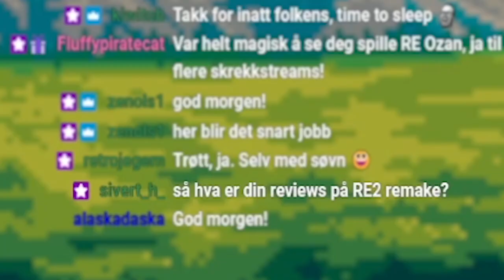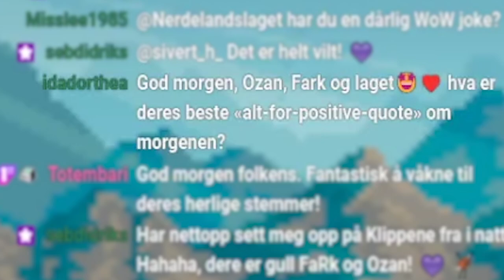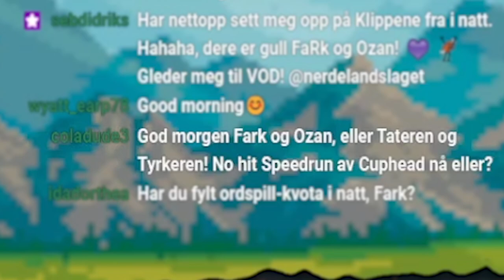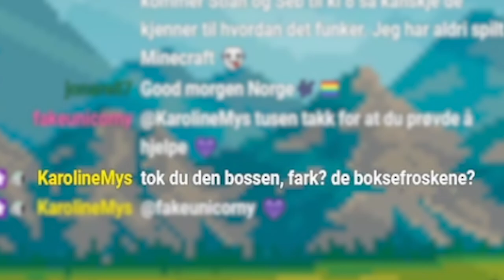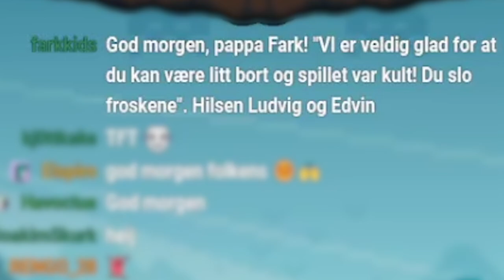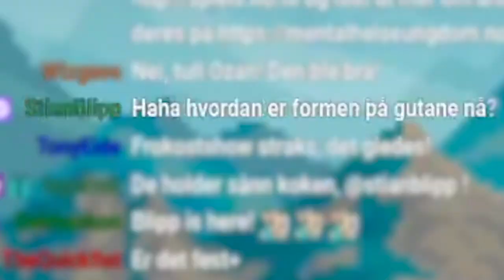faRk og Ozan spiller Cuphead under "Nerdelandslaget Snakker om det"-streamen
Etter 6 timer med hyling fra Ozans nydelige fjeshull *  og bromantisk mounting av hverandre beveger vi oss over til et mer koselig spilt.

*fordi han spilte Resident Evil 2-remaken (ligger i denne playlista)

Kapitler:

0:00 - intro

0:38 - Cuphead-spilling del 1

1:28 - Laken 1

2:55 - Livsmotto

4:05 - Donasjoner 1

4:28 - Cuphead-spilling del 2

6:13 - Ozans favoritt ingamemusikk

8:12 - callback til Oppnedkors-vinneren

9:44 - Donasjoner 2

10:20 - Cuphead del 3

10:58 - Korte spill

12:27 - Laken 2

13:12 - Donasjoner 3

13:32 - Cuphead del 4

14:35 - Donasjoner 4

14:51 - Cuphead del 5

15:31 - Ozan spiller